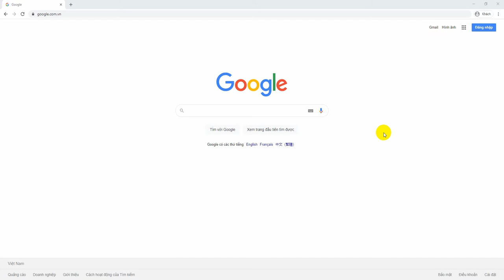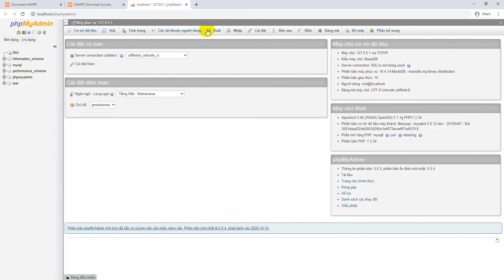Hướng dẫn tải & cài đặt XAMPP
Video hướng dẫn tải và cài đặt XAMPP để chuẩn bị học lập trình SQL (cả học PHP nữa).

Học Lập trình chất lượng cao (Since 2002). Học làm Lập trình viên. Hành động ngay!
Đc: Tầng 3, 25T2, N05, Nguyễn Thị Thập, Cầu Giấy, Hà Nội
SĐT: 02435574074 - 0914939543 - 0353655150